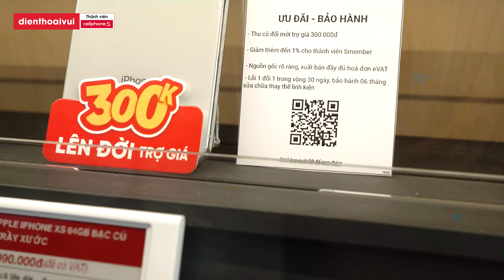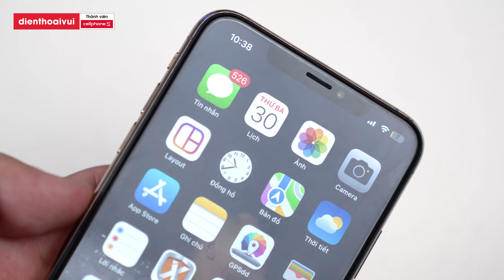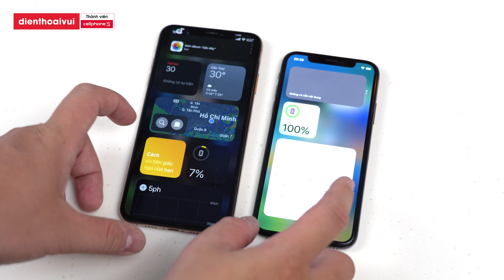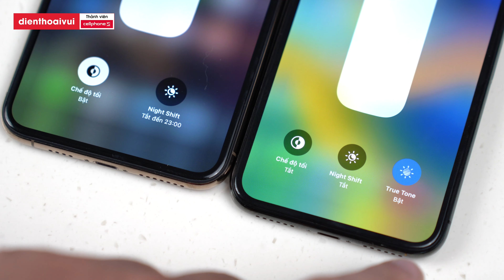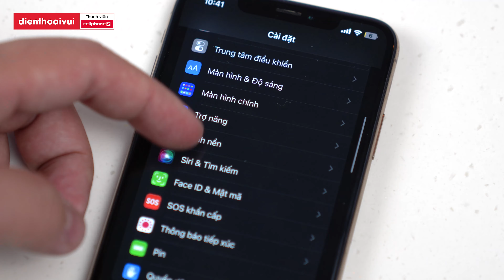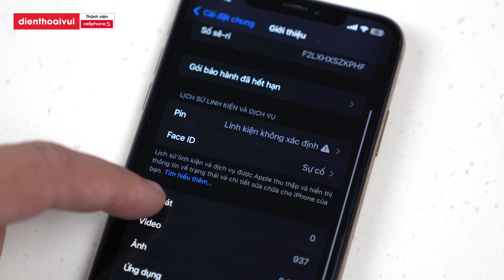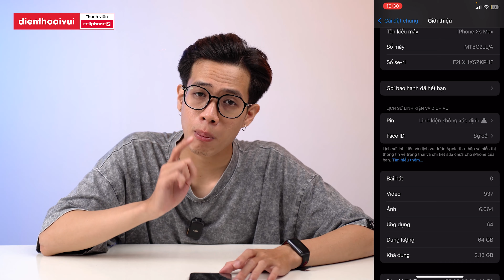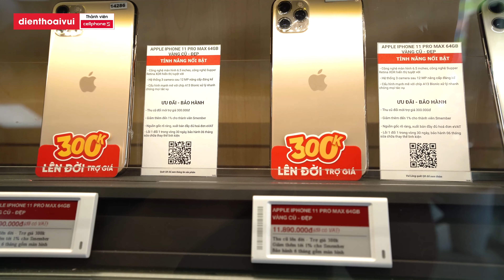Tips Test iPhone Cũ Mới Nhất 2023 Kiểm Tra Mọi Thứ Mà Không Cần 3u tools